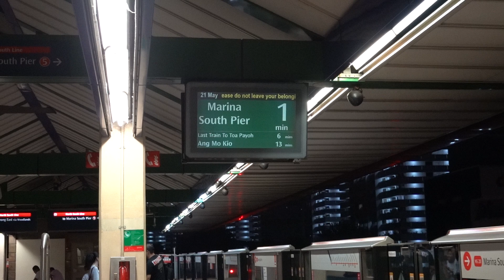[Last Train] C151 127/128 at Khatib (Southbound)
C151 127/128 at Khatib. Last train bound for Marina South Pier. 21 May 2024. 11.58 pm.
Train services were extended on Vesak Day eve.